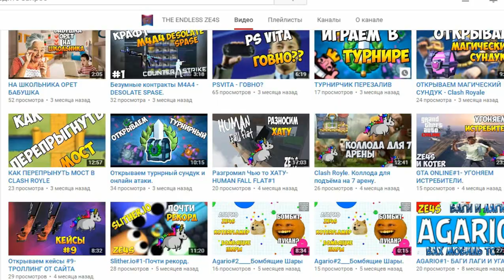ИДУ В ЛЕГЕНДАРНУЮ АРЕНУ | КАК ДОЙТИ ДО 10 АРЕНЫ, МОЯ КОЛОДА | Clash Royale